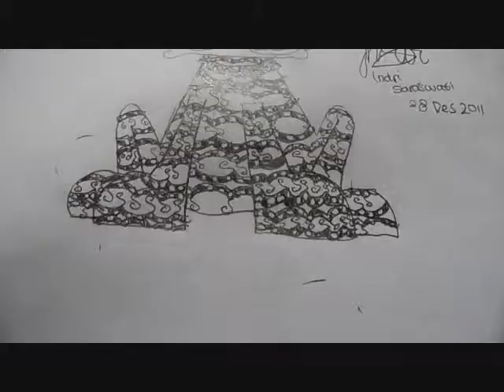Batik Dog by 03InSar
80 photos to make this video
The song is from The Sims 1, BbMaj

About Batik
Batik (Javanese pronunciation: [ˈbateʔ]; Indonesian: [ˈbatɪʔ]; English: /ˈbætɪk/ or /bəˈtiːk/) is a cloth that traditionally uses a manual wax-resist dyeing technique. Batik or fabrics with the traditional batik patterns are found in (particularly) Indonesia, Malaysia, Japan, China, Azerbaijan, India, Sri Lanka, Egypt, Nigeria, Senegal, and Singapore.

Javanese traditional batik, especially from Yogyakarta and Surakarta, has notable meanings rooted to the Javanese conceptualization of the universe. Traditional colours include indigo, dark brown, and white, which represent the three major Hindu Gods (Brahmā, Visnu, and Śiva). This is related to the fact that natural dyes are most commonly available in indigo and brown. Certain patterns can only be worn by nobility; traditionally, wider stripes or wavy lines of greater width indicated higher rank. Consequently, during Javanese ceremonies, one could determine the royal lineage of a person by the cloth he or she was wearing.

Other regions of Indonesia have their own unique patterns that normally take themes from everyday lives, incorporating patterns such as flowers, nature, animals, folklore or people. The colours of pesisir batik, from the coastal cities of northern Java, is especially vibrant, and it absorbs influence from the Javanese, Arab, Chinese and Dutch cultures. In the colonial times pesisir batik was a favourite of the Peranakan Chinese, Dutch and Eurasians.[citation needed]

UNESCO designated Indonesian batik as a Masterpiece of Oral and Intangible Heritage of Humanity on October 2, 2009. As part of the acknowledgment, UNESCO insisted that Indonesia preserve their heritage.

About Dog
The domestic dog (Canis lupus familiaris and Canis lupus dingo) is a domesticated form of the gray wolf, a member of the Canidae family of the order Carnivora. The term is used for both feral and pet varieties. The dog may have been the first animal to be domesticated, and has been the most widely kept working, hunting, and companion animal in human history. The word "dog" may also mean the male of a canine species, as opposed to the word "bitch" for the female of the species.

Dogs were domesticated from gray wolves about 15,000 years ago. Their value to early human settlements led to them quickly becoming ubiquitous across world cultures. Dogs perform many roles for people, such as hunting, herding, pulling loads, protection, assisting police and military, companionship, and, more recently, aiding handicapped individuals. This impact on human society has given them the nickname "Man's Best Friend" in the Western world. In some cultures, dogs are also an important source of meat. In 2001, there were estimated to be 400 million dogs in the world.

Over the 15,000-year span in which the dog has been domesticated, it has diverged into only a handful of landraces, groups of similar animals whose morphology and behavior have been shaped by environmental factors and functional roles. Through selective breeding by humans, the dog has developed into hundreds of varied breeds, and shows more behavioral and morphological variation than any other land mammal. For example, height measured to the withers ranges from a few inches in the Chihuahua to a few feet in the Irish Wolfhound; color varies from white through grays (usually called "blue") to black, and browns from light (tan) to dark ("red" or "chocolate") in a wide variation of patterns; coats can be short or long, coarse-haired to wool-like, straight, curly, or smooth. It is common for most breeds to shed this coat.